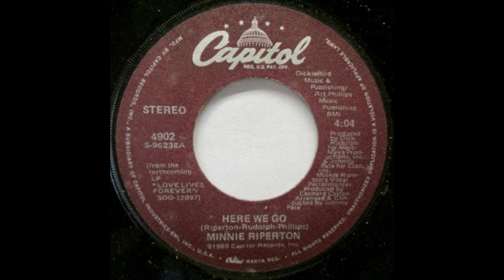Minnie Riperton - Here We Go (KLM Edit) (Nu Disco/House) 2019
A clever up beat/NuDisco edit of Minnie Riperton‘s ‘Here We Go’ by Brooklyn based KLM. If you’re already a fan of the original track, you’ll know it as a sensual and soulful downtempo number, but now KML has worked his magic with a much more uptempo 4/4 makeover, it’s primed and ready for some serious party action!